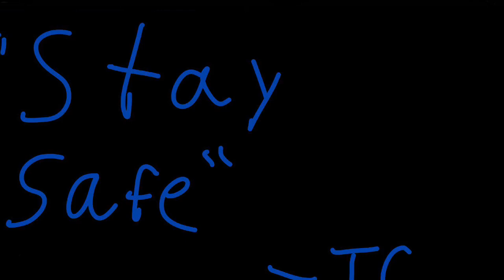Meme day 28